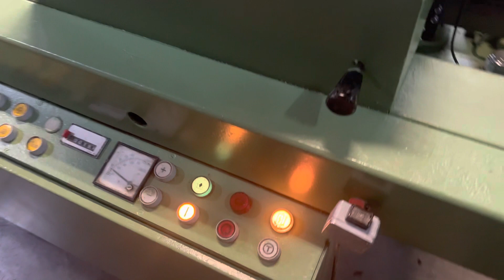17. Februar 2023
Keck SK 11 Testrun